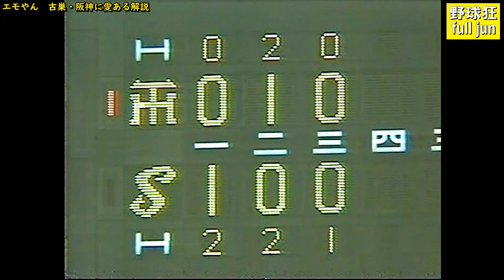エモやん 古巣・阪神に愛ある解説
■使用BGM 　『From Russia With Love／Huma-Huma』～Youtube Audio Libraryより